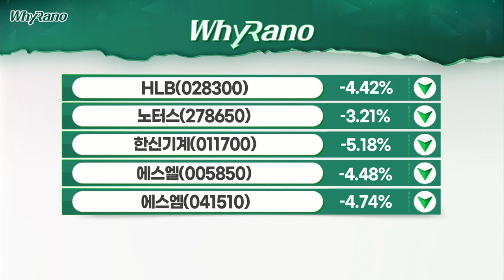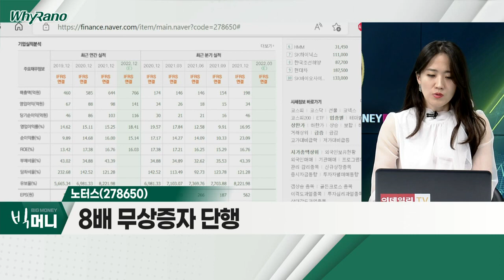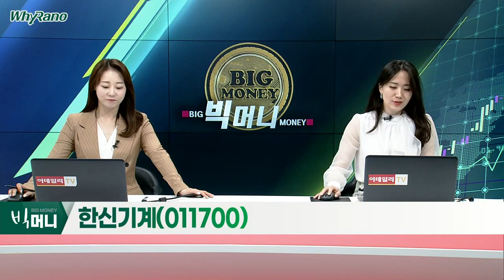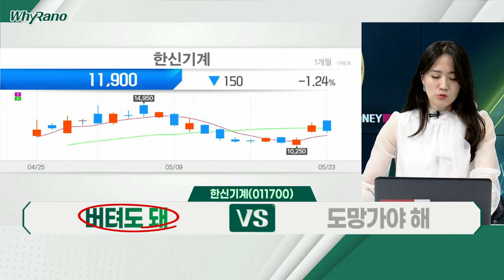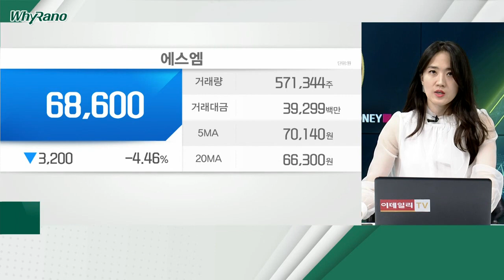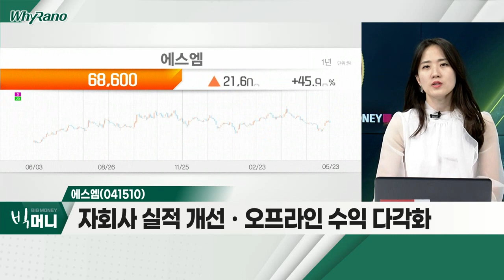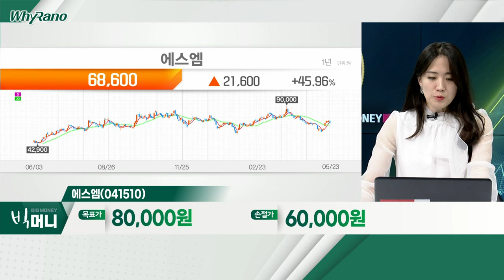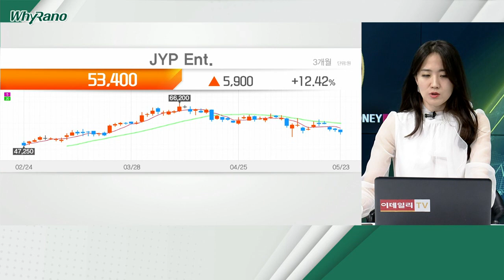노터스(278650), 한신기계(011700), 에스엠(041510)_WhyRaNo (20220523)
노터스(278650)
- 비임상 유효성평가 CRO 사업 영위
- 8배 무상증자 단행
- 최근 한달동안 약 150% 상승 후 급락

- 공기압축기 업계 1위 기업
- 정부 정책 기대감에 변동성 큰 종목
- 美과 원전시장 공동 진출 선언…수혜 기대

에스엠(041510)
- 엔터주 최근 하락조정 구간
- 1분기 영업이익 전년비 약 25% 증가
- 자회사 실적 개선ㆍ오프라인 수익 다각화